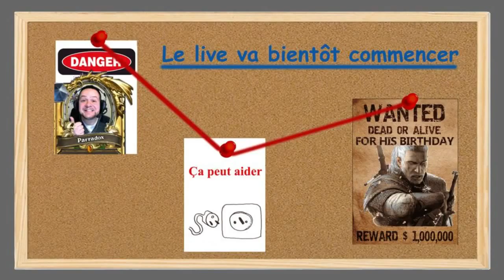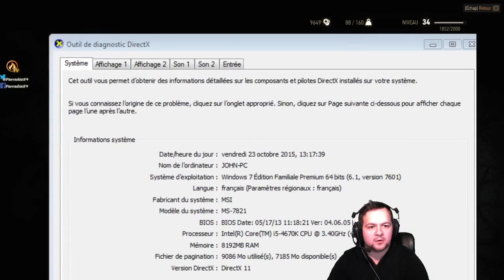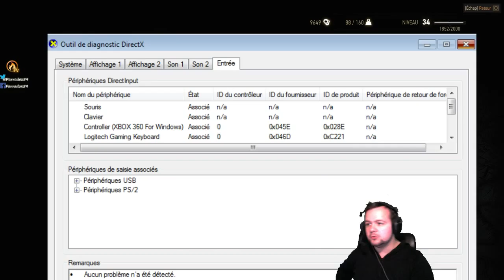The Witcher 3 | Hearts of Stone | 04 | FR PC | Un mariage rocambolesque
Let's play Live du jeu  The Witcher 3 Hearts of Stone! 4ème partie. 720p
The Witcher 3: Wild Hunt est un jeu vidéo en vue à la troisième personne en monde ouvert de type action-RPG développé par le studio CD Projekt RED. Le jeu est le troisième de la série The Witcher. Il est sorti le 19 mai 2015 sur Windows, PlayStation 4 et Xbox One.

Le jeu remporte le prix du jeu le plus attendu de 2015 lors des Game Awards de 20141, et est élu jeu ultime de l'année lors des Golden Joystick Awards.

On peut m'apercevoir aussi sur la FireTeaMTV de temps à autre